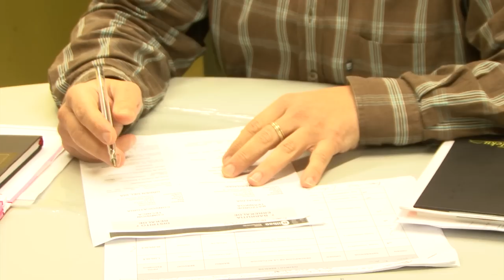Adaptación de Gazteleku a los nuevos tiempos